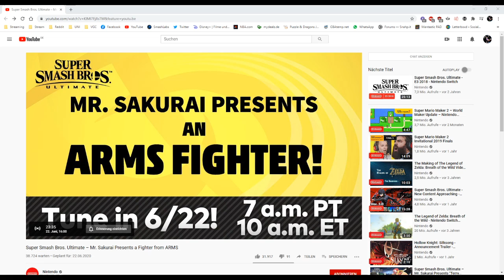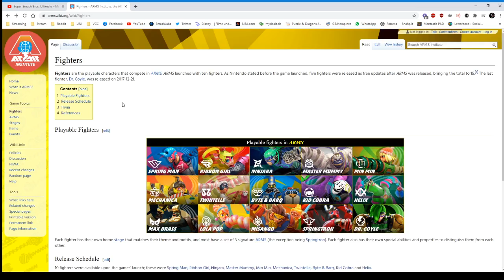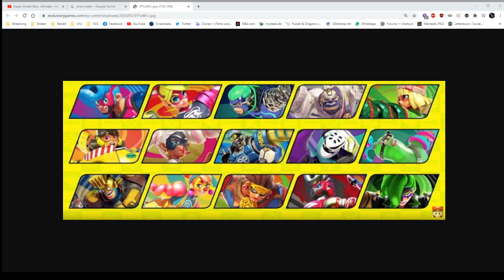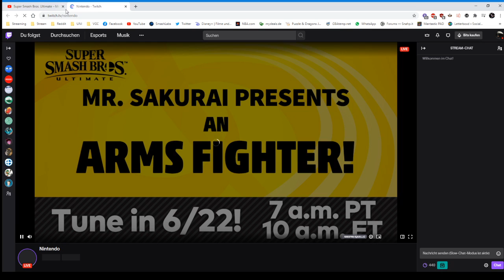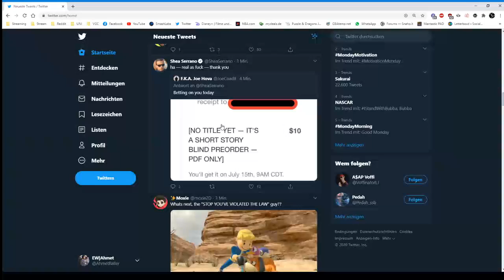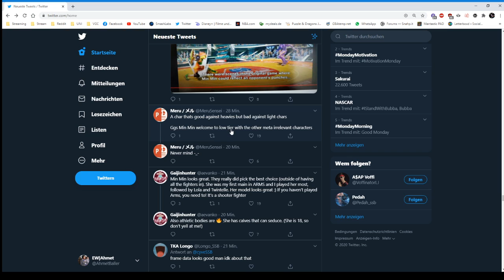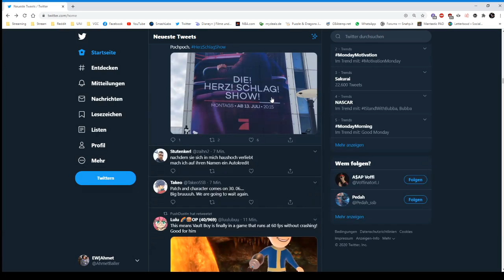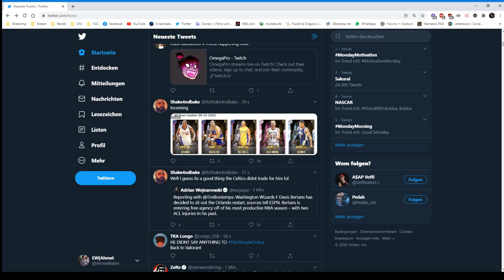Watching ARMS Fighter Reveal !!